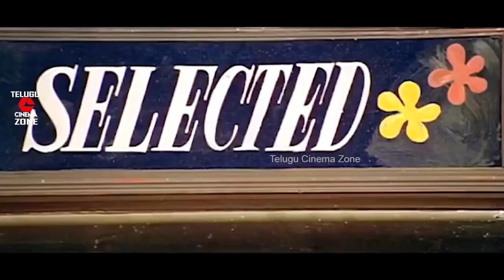PELLANTE IDERA | PART 9/13 | PRABHU DEVA | ARJUN | ROJA | RAMBHA | TELUGU CINEMA ZONE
Watch And Enjoy PELLANTE IDERA Telugu Movie Part 9/13 on TELUGU CINEMA ZONE. Starring  Arjun, Prabhu Deva, Roja, Kushboo, Rambha, Abbas among others.

Producer: P. R. Kutumbarao